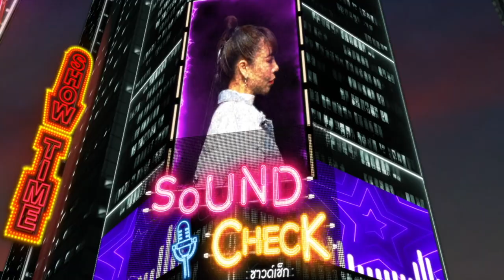Aroma : บี พีระพัฒน์ x ตั้ม & ซานิ | Sound Check EP. 90 | 18 พ.ย. 64 | one31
ติดตามชม SoundCheck ทุกวันจันทร์ - พฤหัสบดี เวลา 23:00 น.
ทาง ช่องวัน 31